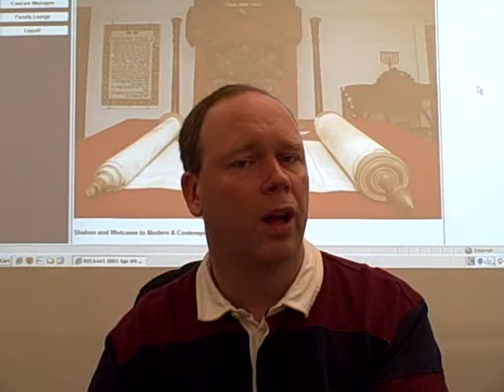Judaism1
RELS441 Judaism Section 1